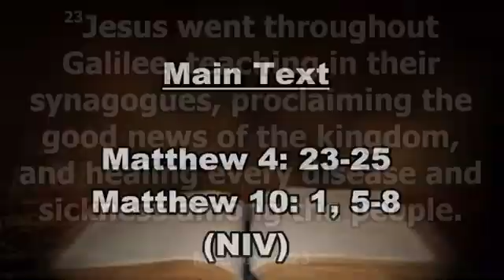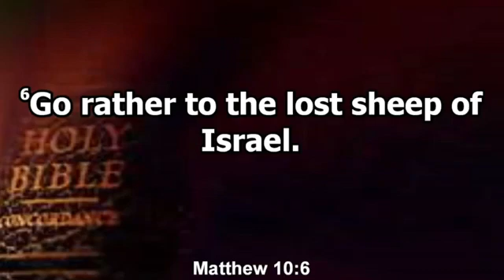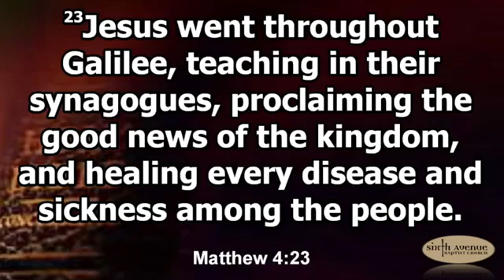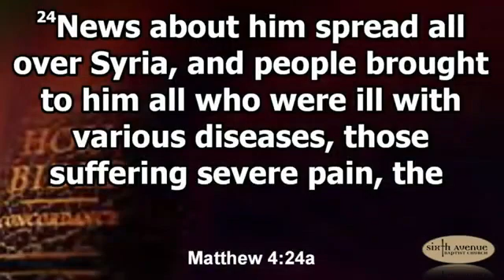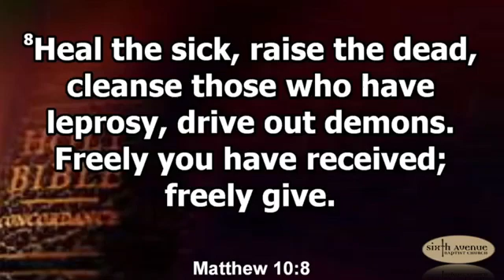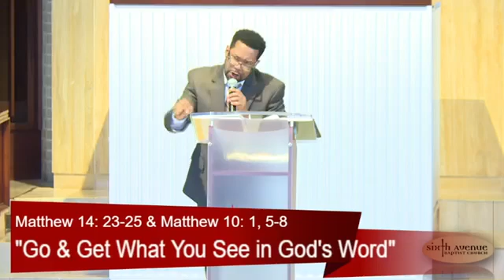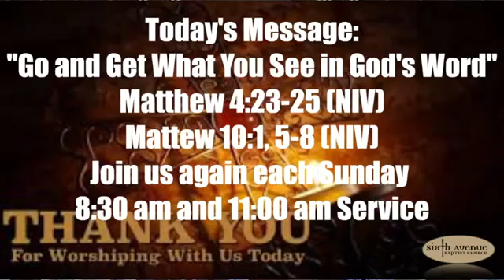Sixth Avenue Baptist Church 830am Sunday Service June 23 2019